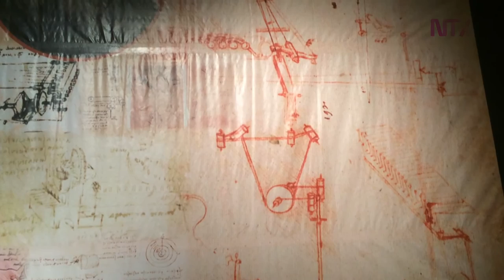Exposición Da Vinci muestra más de 60 creaciones del artista en Puebla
68 máquinas e inventos interactivos para manipular y las principales obras de arte del Renacimiento conforman la exposición Da Vinci, en la Feria de Puebla 2016